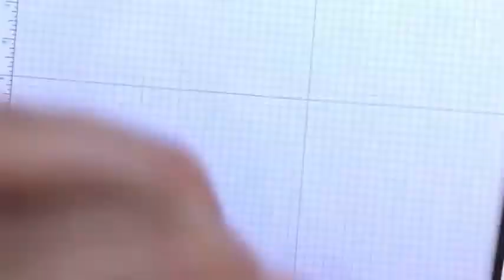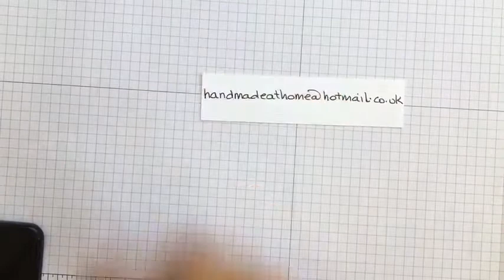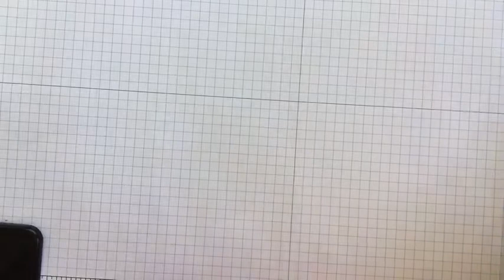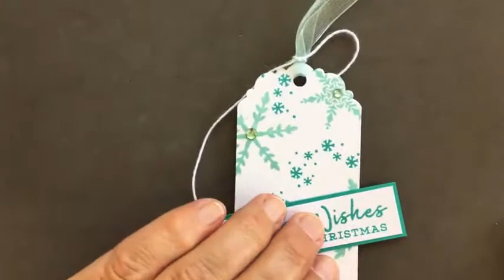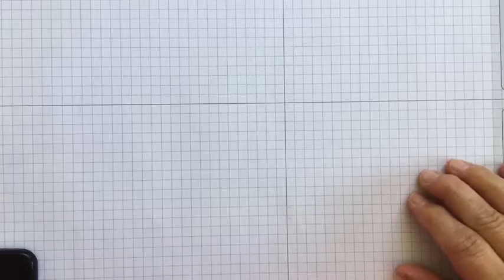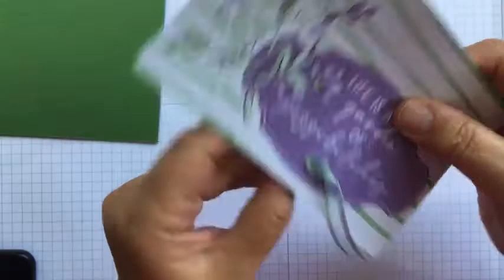How to Become a Bow, Knot and Ribbon Expert: Stamp and Chat Live July 16th 2021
I give you some updates on the Stampin' Up! world, and then talk about ribbons: tips for choosing and using them, lots of ways to create and use different bows and knots, and some less common wasy to add them to your cards.

Find details of my online and by-post classes (and in-person events when pandemic regulations allow)